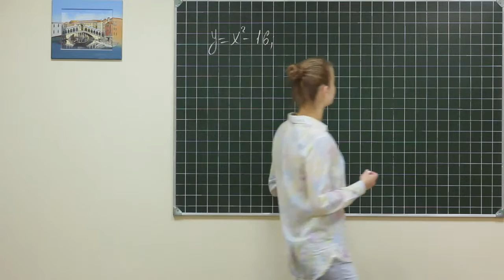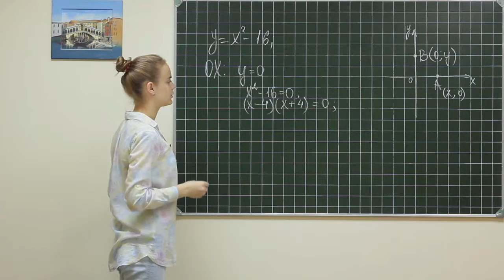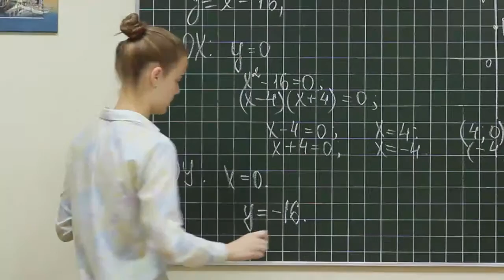Alg did 338